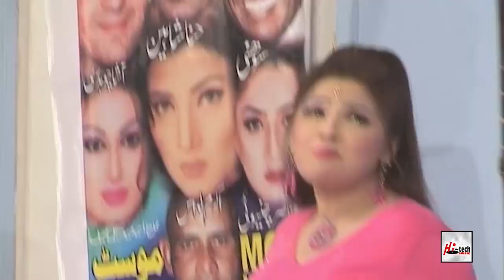MEIN SAREY MERASI MAAR DIYAN GA - SOHAIL AHMED - PAKISTANI STAGE DRAMA FULL COMEDY CLIP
All material used in the video under licence from Hi-Tech Music Ltd